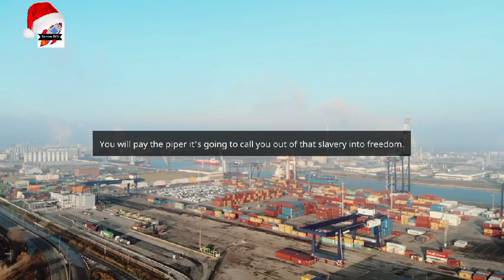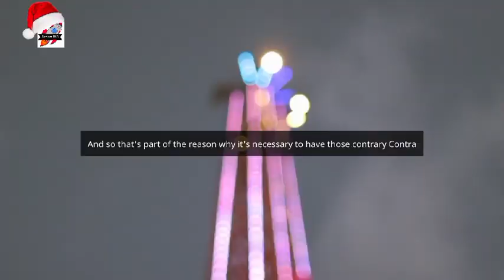When Parenting Goes Wrong - Jordan Peterson & Stephanie Davies-Arai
1)This video has no negative impact on the original works (It would actually be positive for them)
2)This video is also for teaching purposes.
3)It is not transformative in nature.
4)I only used bits and pieces of videos to get the point across where necessary.